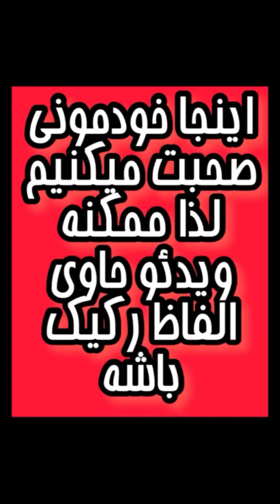فاز مست چتی | خطرات مصرف همزمان الکل و ماری جوانا در بدن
اول از همه بزن رو لینک زیر تا سابسکرایب شی

:::: مطالبی که اینجا گفته میشه اگه سلیقه شخصی باشه حتما بهتون میگم وگرنه همش از سایت های معتبر و قابل اعتماد هستش::::

ممنون که به پيج ما خوش اومدين 🌹🌹🌹🌹🌹

سلاطین سلام . شبتون بخیر و با عشق.
کسایی که ماریجوانا مصرف میکنند علاقه خیلی زیادی دارند که بعد مصرف الکل و مست کردن روش ماریجوانا مصرف کنن و چت کنن .
امروز میخوام بهتون بگم در صورت مصرف الکل و علف با هم دیگه چه اتفاقی در بدن شما میافته و مصرف این دو ماده به صورت همزمان با بدن شما چکار میکنه

شما هم از تجربیات خودتون به ما بگین

::اگر نسبت به این موضوع علاقه دارید لطفا سابسکرایب کنید
:::اگه انتقادي نظري حرفي حديثي صحبتي بود من در خدمتتم
::::و درانتها خوشحال ميشم لايک کنيد و کامنت بزارين
دوستون دارم🍺🍺🍺🍺🍺🍺
دکتر سنا 🍺🍺🍺🍺🍺